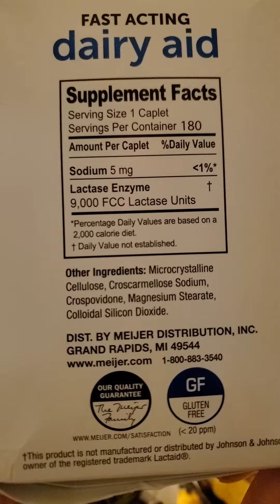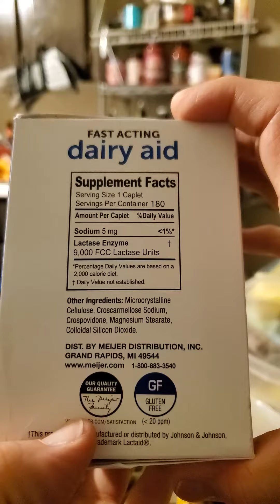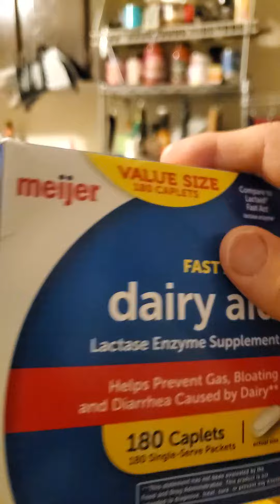Meijer Dairy Aid Fast-Acting Lactase Enzyme Supplement Review